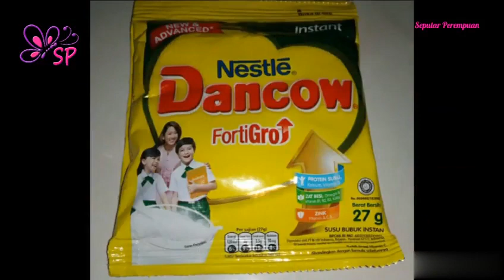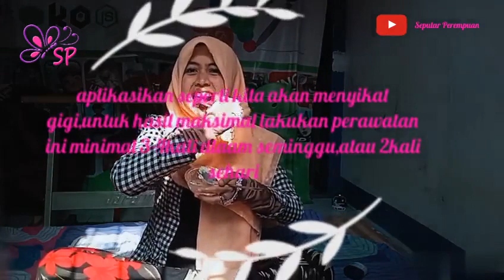Hilangkan Plak,Karang Gigi dan Memutihkan Gigi dengan cara mudah Ini